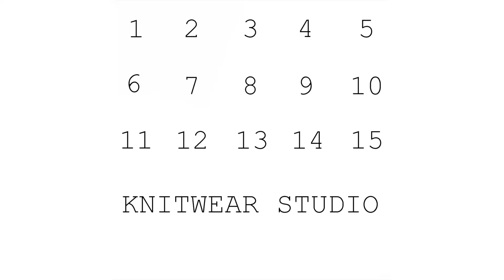Süel KNitwear Studio